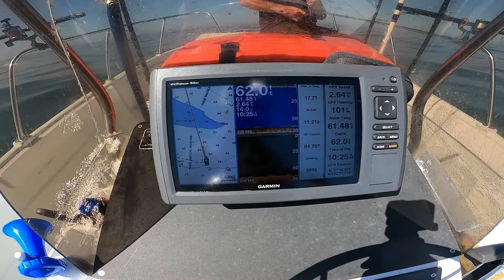PACIFIC OCEAN SALMON FISHING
Hello everyone, we did not get any salmon today. We had 1 scratched bait in 5 hours. only seen 1 salmon caught  by a charter boat.